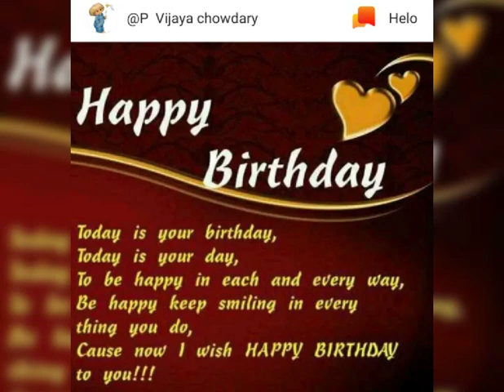7 June 2019